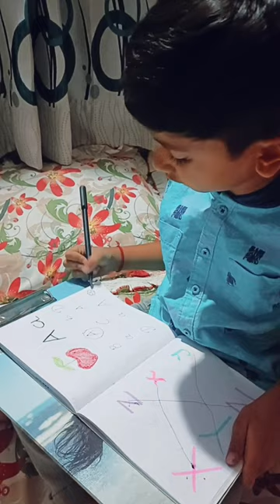ABCD capital & small latters match. joint A- a..અંગ્રેજી મૂળાક્ષર જોડવા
ABCD capital latters & small latters match... joint A with a.. B with b.. અંગ્રેજી મૂળાક્ષર જોડવા

match same coloured alphabets
capital with small